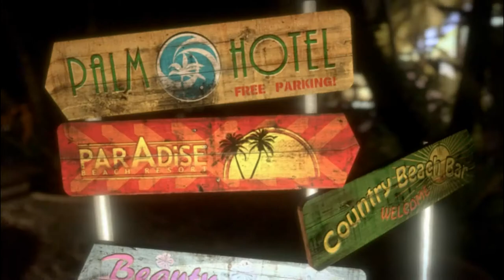Dead Island - OMG... I Thought It Was A Party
This is the beginning of the game, Dead Island. Aaron plays through it at night, alone and with all the lights off. Yer... He bricks it.